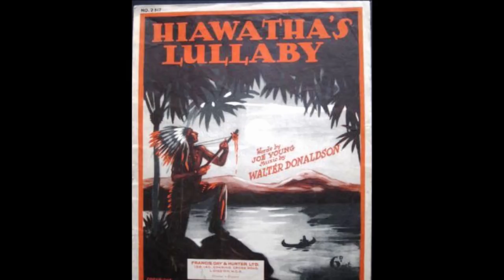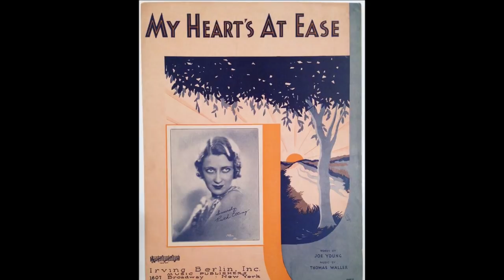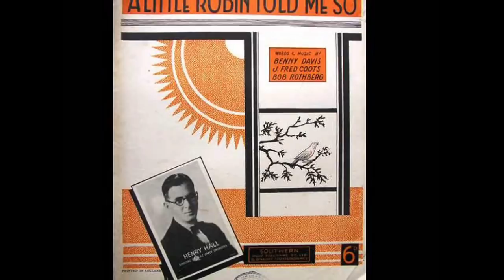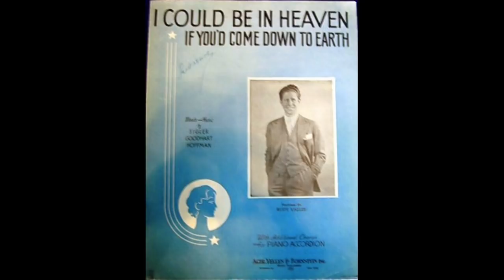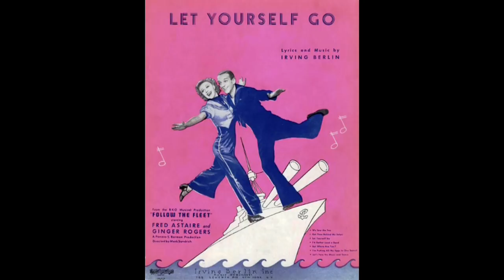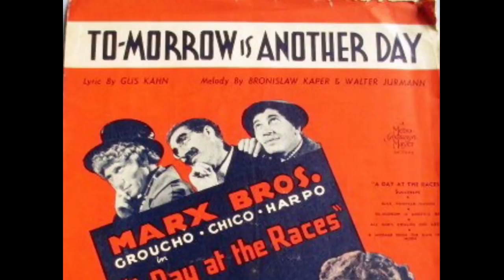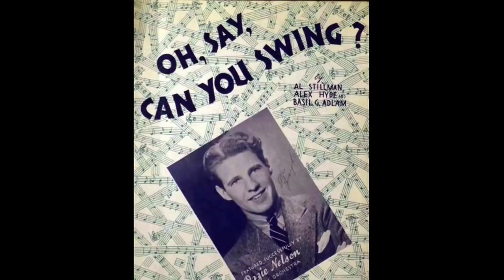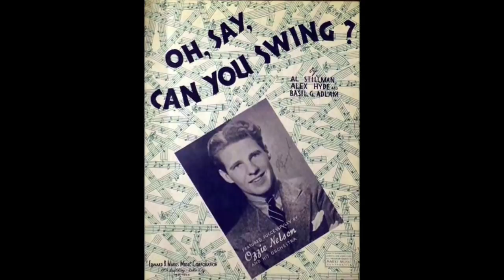Dance To The Magic Sound Of 1930s Radio Music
Dance to the magic sound of 1930s radio music @Pax41  vintage 1930s music

Enjoy the vintage sound of 1930s music performed by popular dance bands of the 1930s big band era.  Popular 1930s singers crooning the music from the 1930s golden age.  Spend and evening dancing to the classic sound of 1930s dance orchestra music.

Track 1 - Roy Carrol & His Beach Club Orchestra (Rollini) - vocal by D. Robertson - recorded 2/14/1933

Track 2 - Richard Himber & His Ritz Carlton Orchestra - It Isn't Fair - vocal by Joey Nash - recorded 8/7/1933

Track 3 - Eddie Duchin & His Orchestra - Dames - vocal by Lew Sherwood - recorded 6/15/1934

Track 4 - Ted Fio Rito and his orchestra - When You're In Love - vocal by Muzzy Marcelino - recorded 10/19/1934

Track 5 - Jimmie Grier and his orchestra - Somebody's Birthday - vocal by Harry Foster - recorded 10/5/1934

Track 6 - Tommy Tucker & His Orchestra - Hiawatha's Lullaby - recorded 3/1933

Track 7 - Ruby Newman & His Ritz Carlton Orchestra - My Hearts At Ease - vocal by The Funny Boners - recorded 7/25/1932

Track 8 - Ted Fio Rito & His Orchestra - You're Too Far Away - vocal by Muzzy Marcellino - recorded 3/5/1935

Track 9 - Jack Shilkret & His Orchestra - A Little Robin Told Me So - vocal by Chick Bullock - recorded 4/2/1936

Track 10 - Vincent Lopez & His Orchestra - I Could Be In Heaven - vocal by Stanley Worth - recorded 9/3/1936

Track 11 - Johnny Johnson & His Orchestra - Let Yourself Go - vocal by Al Jennings - recorded 1/23/1936

Track 12 - The High Hatters - A Guy What Takes His Time - vocal Peggy English - recorded 4/6/1933

Track 13 - Vincent Travers & His Orchestra - Tomorrow Is Another Day - vocal by Buddy Blaisdell - recorded 2/24/1937

Track 14 - Larry Kent & His Orchestra - Till The Clock Strikes Three - vocals by Mary Lou Cook & Arvon Dale - recorded 7/6/1937

Track 15 - Sterling Young & His Orchestra - Stop Your Breaking My Heart - vocal by Donna Lee - recorded 6/24/1937

Track 16 - Mal Hallett & His Orchestra - Oh Say Can You Swing - vocal by Buddy Welcome - recorded 1/3/1937